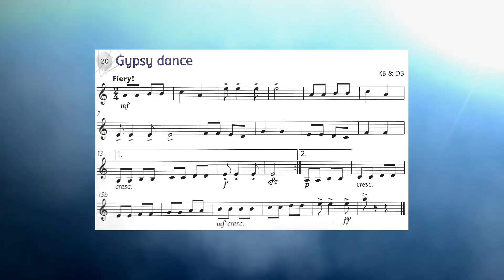Audició Online 19 Abril - Escola de Música St. Gregori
​Audició Online 19 Abril  a l'Escola de Música de Sant Gregori. Felicitats a tots als que hi heu participat!